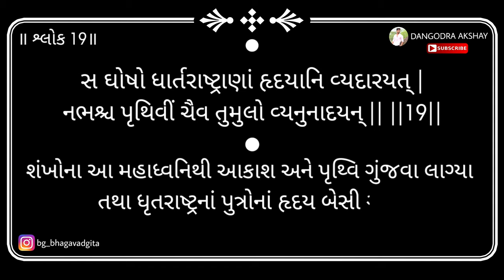Bhagavad gita | Adhyay 1 | Shloka 19 | 2024 | DANGODRA AKSHAY